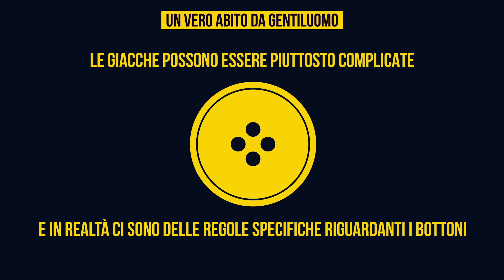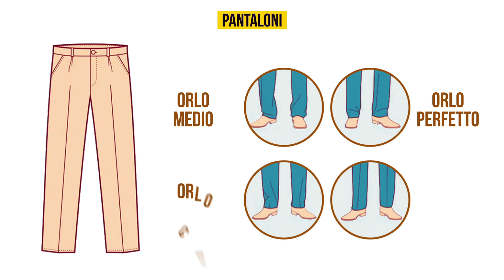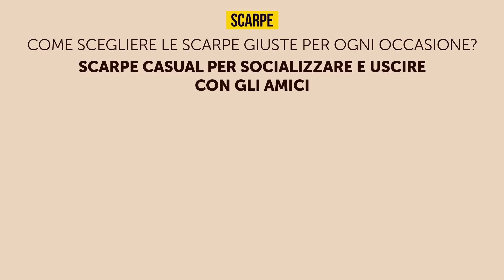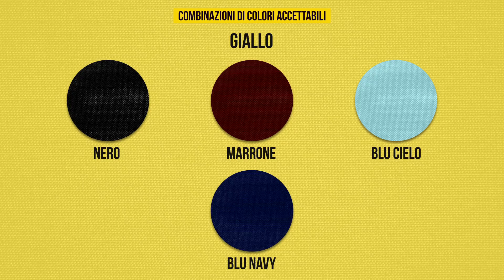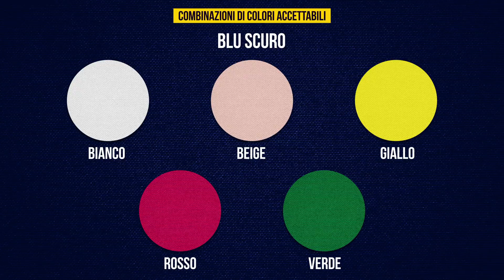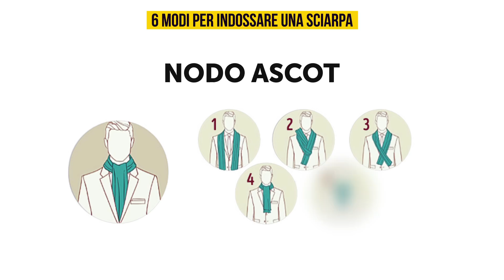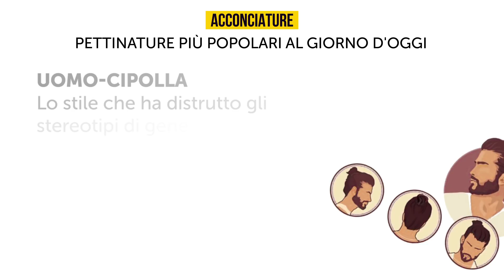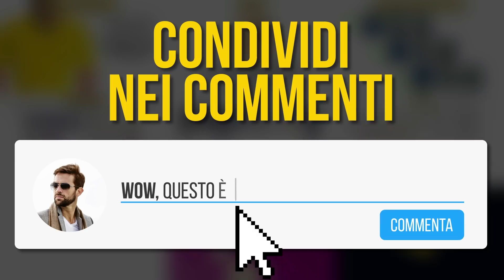12 regole di stile che ogni uomo dovrebbe conoscere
Se vuoi apparire elegante a prescindere dall'occasione, tutto ciò che devi fare è seguire alcune semplici regole. Siamo lieti di presentare una guida di stile per la moda maschile per aiutare i ragazzi ad apparire irresistibili.
La cosa principale che ogni uomo deve sapere è che non basta comprare solo un abito. Devi essere in grado di indossarlo correttamente. La cosa principale è evitare di prendere la taglia sbagliata. Le maniche della giacca non devono mostrare troppo i polsini della camicia o coprire troppo la mano. Sicuramente non vuoi che i pantaloni dell’abito siano troppo corti, ma non dovrebbero essere neanche così lunghi da piegarsi sopra le scarpe. Quando si tratta di scegliere la camicia e la cravatta giusta, è importante ricordare che il colore principale della cravatta deve essere in contrasto con la camicia, ed il colore secondario dovrebbe completarlo. I pantaloni possono creare o distruggere il tuo look, quindi devi essere particolarmente attento quando li scegli.
Ogni uomo alla moda conosce l'importanza di scegliere i calzini di colore giusto. Se indossi pantaloncini, puoi mettere i calzini solo se vai in palestra. Cerca di evitare stampe strane, almeno se hai intenzione d’uscire di casa.
Ci sono alcuni colori che si completano a vicenda. Altri non si abbinano e che ti faranno sembrare fuori posto.
Per quanto riguarda le acconciature più popolari al giorno d'oggi, puoi provare un sotto taglio, uomo cipolla, un nodo in alto o in dissolvenza.

SEGNALIBRI:

Abito da vero gentiluomo 0:33

Come assicurarsi che un vestito ti stia bene 1:32

Camicia e cravatta 2:03

Alcuni consigli pratici 2:55

Pantaloni 3:19

Scarpe 3:41

Calzini 5:02

Vestiti con cui non puoi mai sbagliare 5:42

Combinazioni di colori accettabili 5:57

Indumenti che sono meglio da evitare 7:28

6 modi per legare una sciarpa 7:52

Acconciature 8:38

SOMMARIO:

-Ricorda che non è sufficiente comprare l'abito giusto; devi essere in grado di indossarlo correttamente.

-Assicurati che l’abito non sia troppo piccolo o troppo grande.

-Quando scegli il vestito, inizia sempre con la camicia, non con la cravatta. Inizia scegliendo un colore principale per la camicia.

-Non spingere le maniche in modo che sembrino una fisarmonica su ciascun braccio

- rimboccati i polsini correttamente.

-I pantaloni  si trovano in diverse lunghezze: orlo medio, orlo perfetto, orlo corto e  orlo alto alla caviglia, tocca a te sceglierne uno a tuo piacimento.

-Scegli le scarpe in base al colore e allo stile dell’abito.

-Il colore delle calze e del vestito devono corrispondere ai pantaloni dell’abito.

-Se non sei sicuro di cosa indossare, non puoi sbagliare con una camicia elegante e un maglione con scollo a V.

-Non puoi mai sbagliare con il bianco come colore principale del tuo vestito, sia i toni chiari che quelli scuri lo accompagneranno.

-Prova ad evitare jeans attillati, T-shirt larghe, maglie con profondi scolli a V, e se porti dal 43 in poi, evita scarpe tipo converse.

- Da notare che ci sono 6 modi per indossare una sciarpa: nodo francese, doppio giro, incrocio formale, nodo ascot, giro classico e doppio giro

-Scegli l'acconciatura in base alla forma del viso. E non puoi mai sbagliare con i classici.